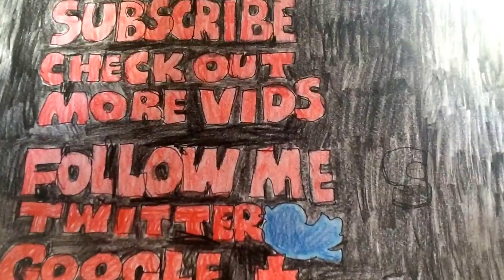The Mummy 2017 Movie Review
The Mummy Returns no pun intended! ...
 in this mediocre reboot that will make you appreciate the 1999 Mummy more. Enjoy Guys!